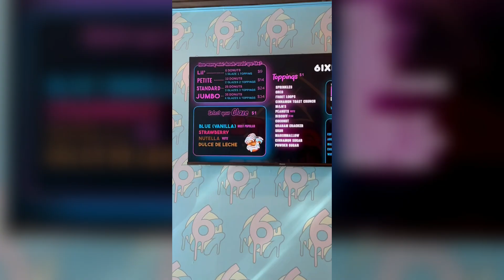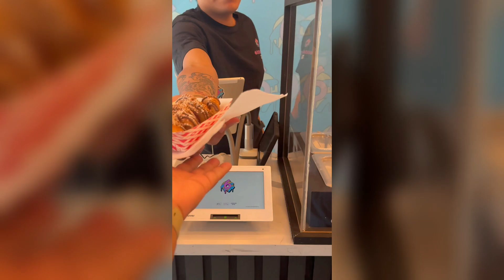"UnBig My Back" // Season 1| Ep 7 "New Month, New Goals" | Fitness & Weight Loss Vlog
HEYYYY FAMILYYYYYY,
And WELCOME  to my series, "UnBig My Back" where I document my weight loss journey & life on a weekly basis. This weeks episode starts October 1st meaning new month, new goals! I hope you guys enjoy and tune in next Wednesday for episode 8!

-Your Good Sis,
Yamani Alexis 💋

My Goated Flexibility Coach:
@wadebryant_ on IG